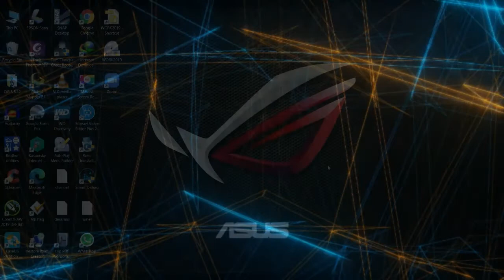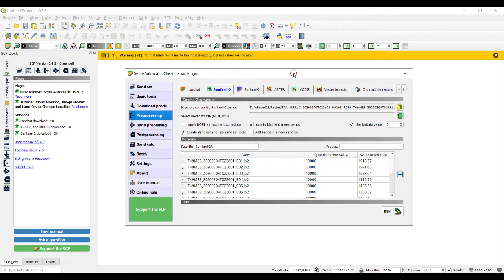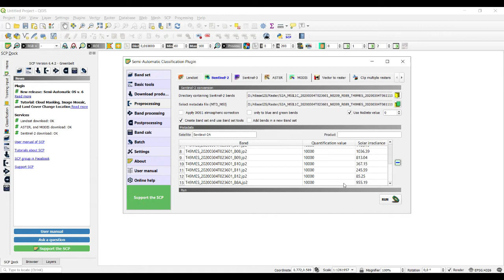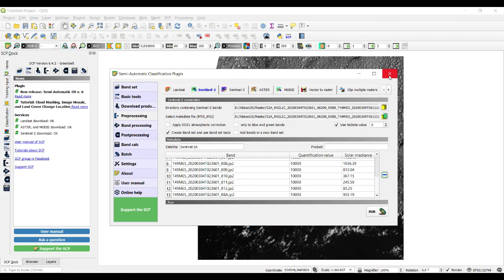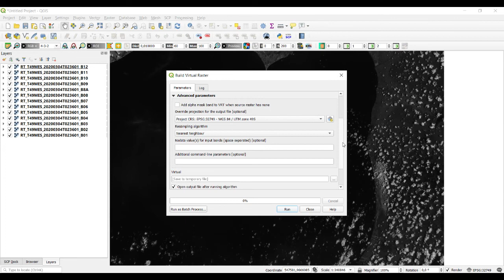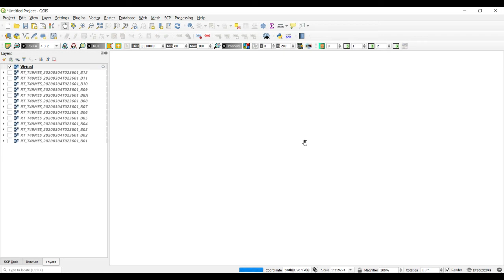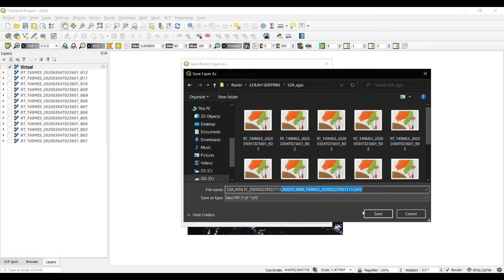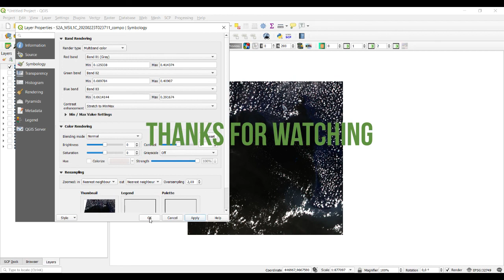Conversion and Image Composite Sentinel-2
Proses konversi dan kombinasi band multispektral